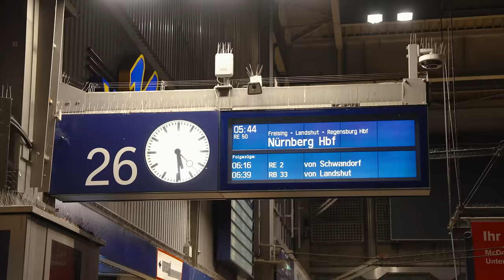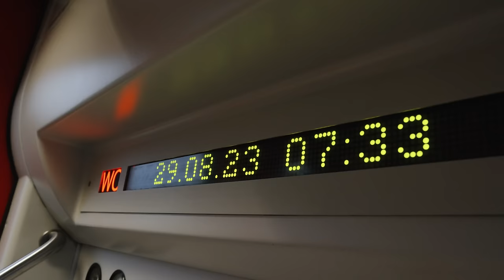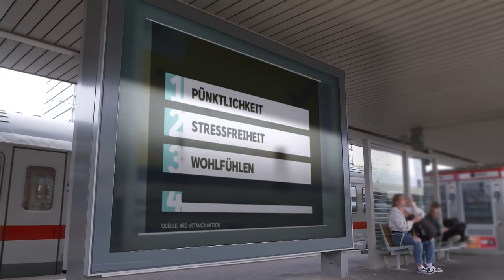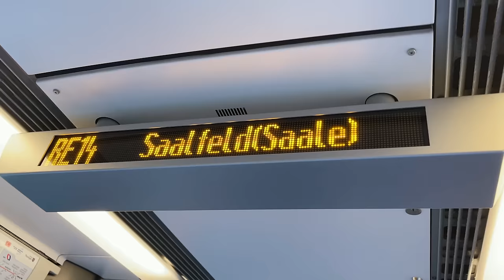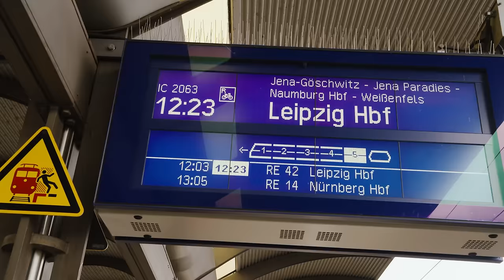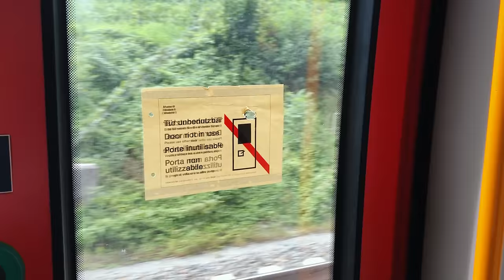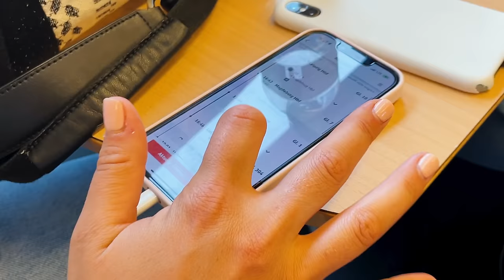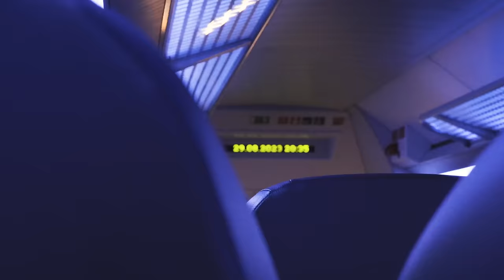Von München nach Sylt - Deutschlandticket extrem | besser bahnfahren | SWR Doku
SWR-Reporterin Nadine Hadad wagt den Selbstversuch: Sie will an einem Tag von München bis nach Sylt fahren – dem nördlichsten Bahnhof Deutschlands: und zwar mit dem Deutschlandticket.

Damit kann Nadine für 49 Euro alle Nahverkehrszüge nutzen. Für die Bahnreise nach Sylt bedeutet das: 7 Mal Umsteigen und eine Fahrtzeit von 16 Stunden. Welchen Herausforderungen begegnet Nadine auf der Strecke? Was klappt gut, und woran hakt es? Und vor allem: Kommt Nadine überhaupt noch am selben Tag an?

Diese Reportage ist im Zusammenhang mit unserem ARD-Programmschwerpunkt „besser bahnfahren“ entstanden vom 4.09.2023.